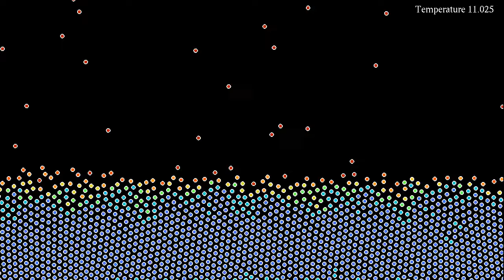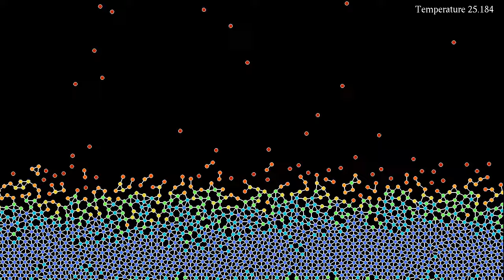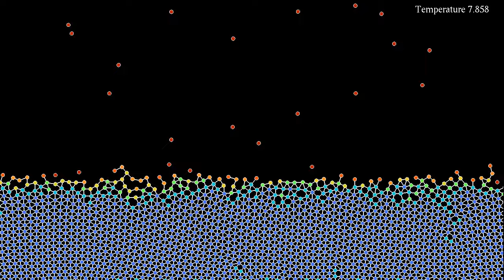Let it snow: Interface growth with molecular dynamics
In this molecular dynamics simulation, the particles at the bottom of the display act as "seed" for a growing crystal. In order to keep them from moving much, they have been given a mass that is 10 000 times as large as the mass of the other particles . In addition, a little gravity has been added to make particles drift downward, new particles are added at random places and regular times at the top of the display, and the temperature is slowly decreased. As particles tend to pile up at the bottom, the pressure on the lower layers of particles slowly increases, thereby causing the arrangement to become more ordered.
The resulting behavior can be viewed as a simple model for epitaxial growh of a crystal by deposition of atoms, Some of these growth models can be described by the so-called KPZ equation, introduced by Mehran Kardar, Giorgio Parisi, and Yi-Cheng Zhang in 1986 for another type of interface growth simulation on this channel.
The color of the particles represents the number of neighbors within a fixed distance. Blue particles have more neighbors than cyan, yellow, orange and red ones. There are two parts in this simulation. In the first one, only the particles are displayed, while in the second part, neighboring particles are connected by line segments that can be viewed as hydrogen bonds.
Without bonds: 0:00
With bonds: 2:25